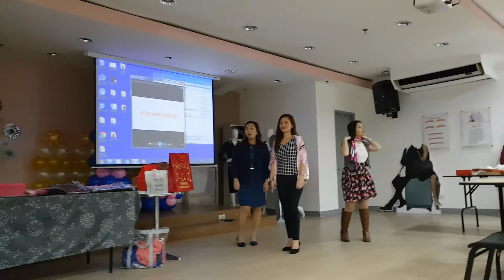Different Style to Wear your Scarf - Christmas Party for Mary Kay Beauty Consultants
Different styles to wear your scarf at the Christmas Party for Mary Kay Beauty Consultants.
Level up your outfit with this easy-to-do scarf attire.

**Hey! Check out ShopBack where you can earn Cashback as you shop online. Sign up via my link and get a P100 welcome bonus today!